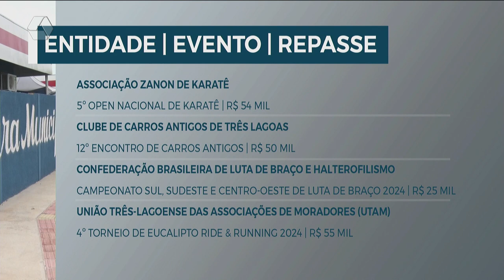Projeto garante R$ 1 milhão de repasses para cultura em Três Lagoas